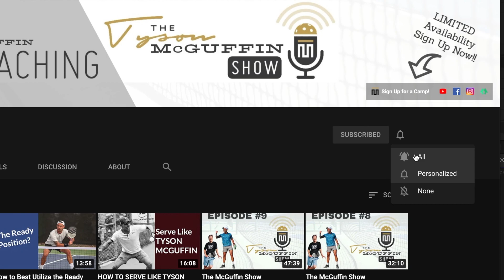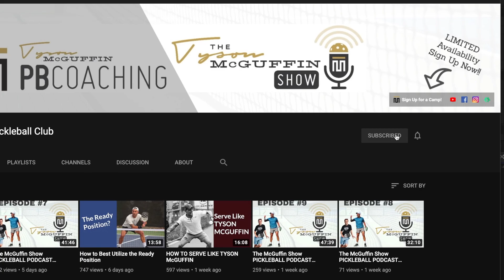The McGuffin Show PICKLEBALL PODCAST Episode 11 WPC Recap, Fitness Training, Ready Position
Host: Tyson McGuffin
Co-Host: Kyle McKenzie

Timestamps:
14:04 Fitness Training
26:03 WPC Recap
43:09 WPC Results
55:10 A story that has never been told
1:06:30 Tampa PPA Predictions
1:21:00 Instructional Nugget - The Ready Position

Amazon Favorites

Join us at a TM Signature PB Camp!

3.) Have a product we will love? Want to partner on our Podcast?